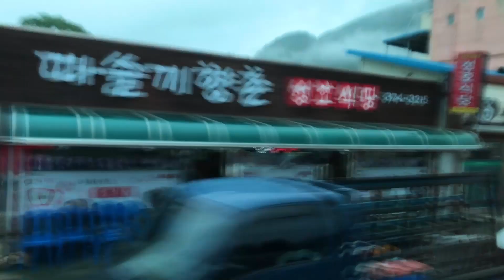Korea DSI 2018 - Team MQRC 2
Ver al mejor del mundo el la final de Drone Racing es la experiencia mas emocionante para un piloto! Acompañanos en este último día!

Gracias infinitas al equipo:
- DaniDroid
- SkyRider FPV
- SDE FPV
- DaniCopter
- PeDrone

- Xbee (Frames)
- Gemfan (Hélices)
- Foxeer (Camaras)
- TrueRC Canada (Antenas)
- CNHL (Baterías)
- HobbyWing (Motores y ESC)
- FPVSTORE (Repuestos)